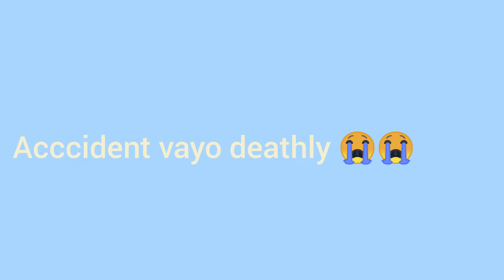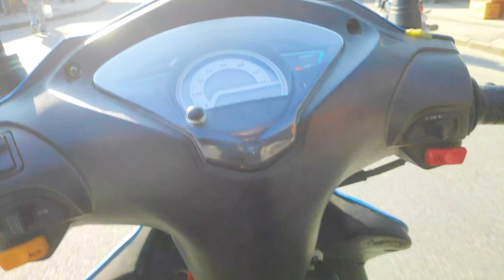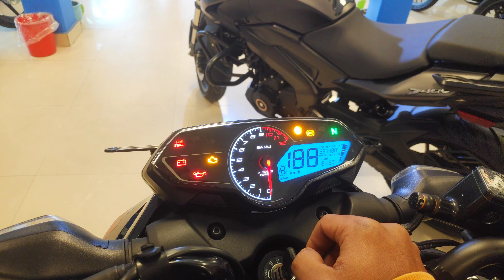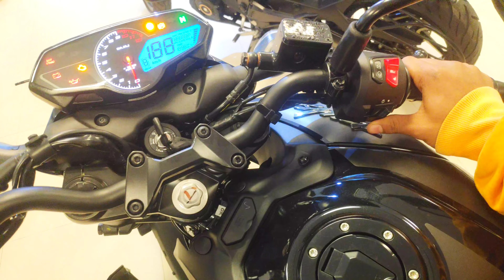Finally MERO NE Accident vayo 😭😭// new pulsar review garame ke nai